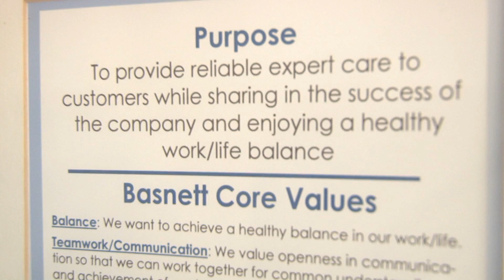NEW: Basnett Plumbing Corp 2